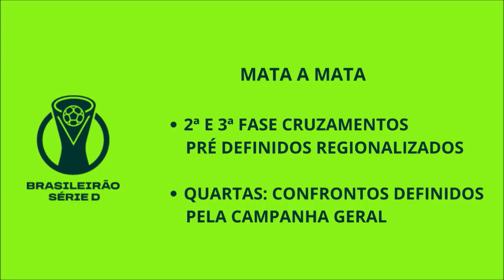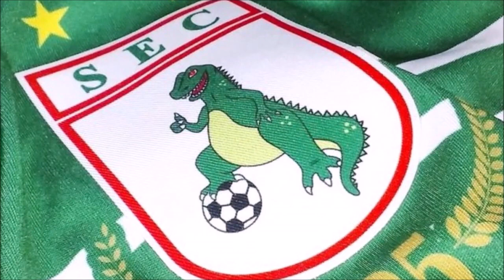Brasileirão SÉRIE D 2023 (Guia completo): Times, grupos, regulamanto, premiação, transmissão e mais